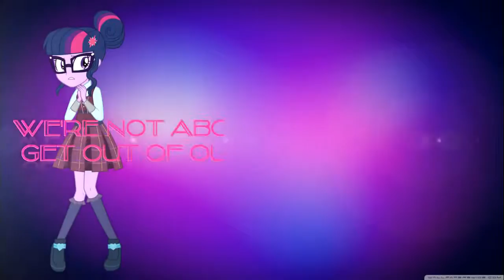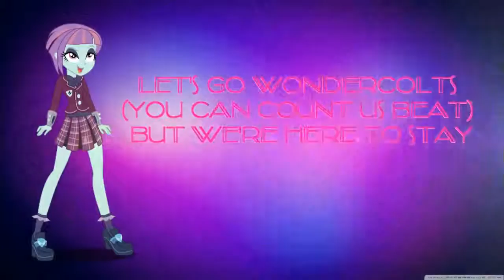Equestria girls– Friendship Games– You got nothin on us Lyrics